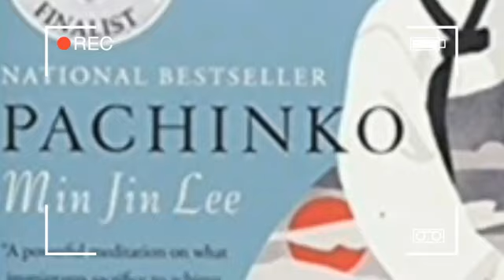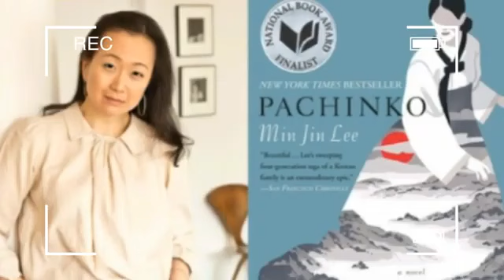PACHINKO TRAILER(lee minho drama)pachinko drakor lee minho#